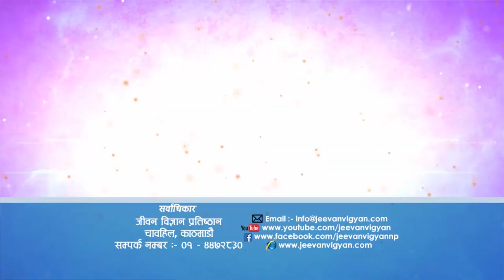सुख या दुखमा निस्कने आशुको प्रकार र प्रभाव, Episode 1026